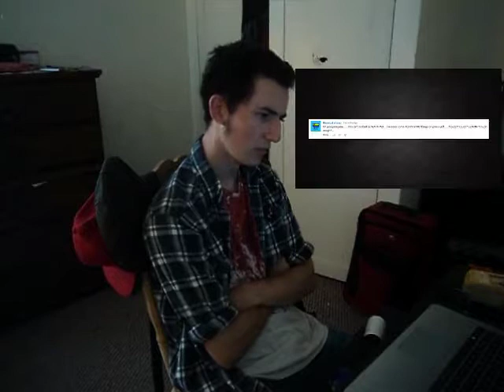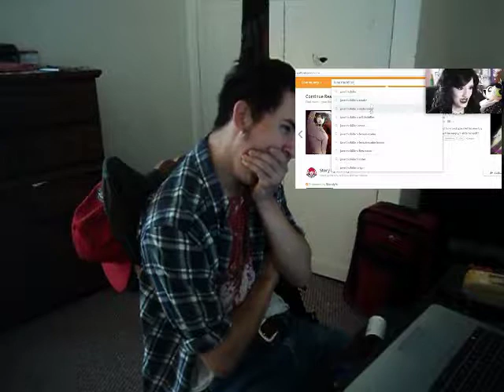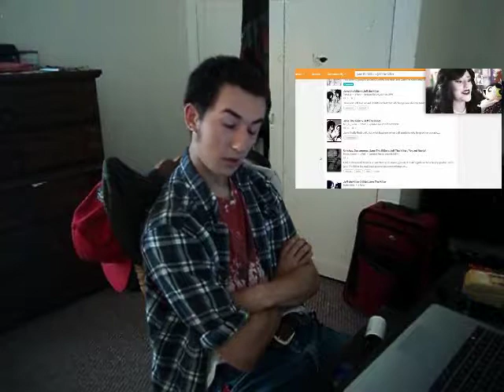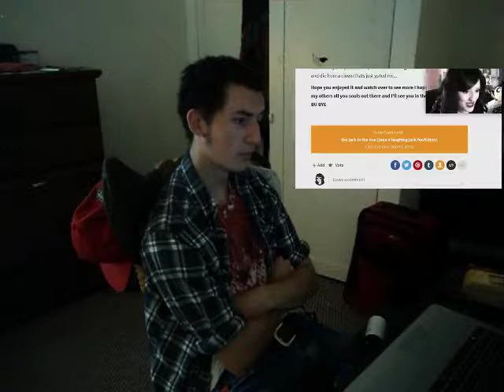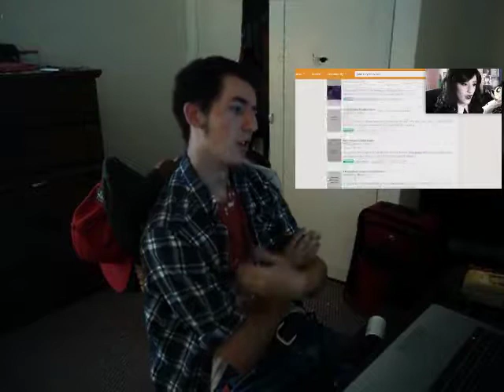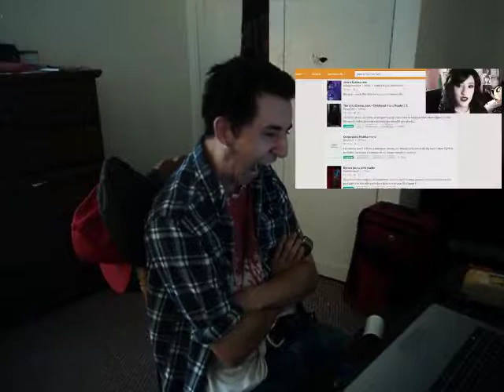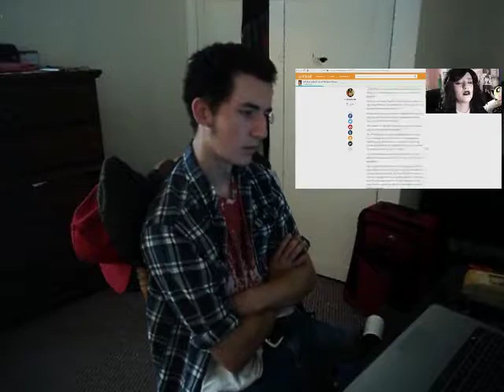Dean Reacts to Jane Reading Fanfiction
Go give her some love!